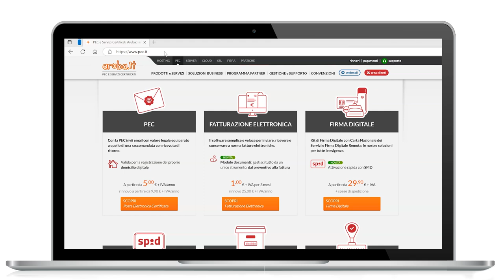Riattivare lo SPID - Guida